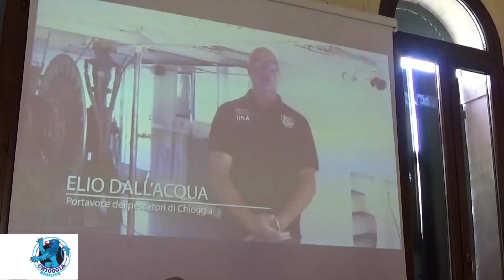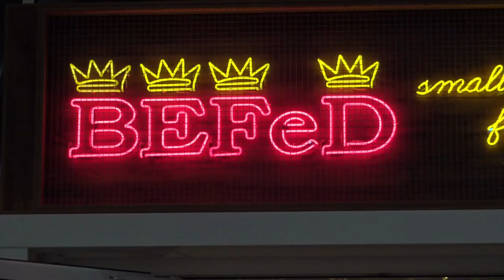100MILA CHILOGRAMMI DI RETI DISMESSE RACCOLTE IN UN ANNO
È partita con un video in cui campeggiano le favolose immagini delle Tegnue la conferenza promossa dalla Bio Design Foundation, un’organizzazione no-profit svizzera, tenutasi questa mattina a Palazzo Grassi.
Nel corso del 2022, grazie a 60 armatori chioggiotti, si è riusciti a togliere dal mare 100mila chili di reti esauste. Grande l’entusiasmo di uno dei pescatori coinvolti, uno dei pionieri che hanno aderito immediatamente all’iniziativa, Elio dall’Acqua, che ha riconosciuto l’importanza del lavoro fin qui svolto e della mole del lavoro ancora da svolgere. Orgoglioso di agire per le generazioni future.
Un’azienda, la Bio Design Foundation, che vuol raccogliere le sfide e cercare soluzioni. La sfida è stata lanciata da Roberto Penzo, Tanfa, il quale ha posto come quesito se sarebbero mai riusciti a trovare un rimedio al problema delle reti dismesse. Problema analizzato e parzialmente risolto. La Bio Design si fa carico di raccogliere le reti raccolte dai pescatori, valorizzandone una parte, quantificando al pescatore un quid.
Da Chioggia parte il progetto, che poi passerà da marineria  a marineria per tutta l’Italia. Direttore per l’Italia e il Mediterraneo è Emanuele Mazzaro che per primo ebbe modo di conoscere la ditta quando ricopriva la carica di direttore del mercato ittico riponendo, subito, nelle sue intenzioni fiducia.
Roberto Guerini, Presidente della Bio Design, si è detto fiero che il progetto sia partito dalla nostra città, proprio per l’importanza che qua il mare riveste e per il numero delle imbarcazioni che potrebbero essere coinvolte.
Si tratta di un inizio di un progetto grazie al quale i pescatori non ne usciranno demonizzati ma, ancora una volta, custodi del mare.
Fa un appello Elio Dall’Acqua, a tutti i pescatori d’Italia che potrebbero essere coinvolti nel progetto, di unirsi allo stesso, e di non gettare più le reti in mare.
Intervenuto da parte Piero Mescalchin, presidente dell’associazione Le Tegnue, che ha ricordato la necessità di un posto per raccogliere i rifiuti dal mare il più vicino possibile a dove le barche possono approdare, ricordando un vecchio progetto in tal senso che vede la la location in Punta Poli. Ha ricordato inoltre l'ingombrante presenza, nella zona SIC di retini per i mitili che, nell’area delle Tegnue vengono buttati senza ritegno, in modo che non giungano poi a terra, trattenuti qua dalle correnti.
Recuperare le reti non sarà facile e non sarà economico. Molte reti sono diventate substrato in cui proliferano fauna e flora marine ma tante hanno un’anima in ferro che si trasforma in ruggine e che entra nella catena alimentare.  Per le reti che non potranno essere riconvertite sono allo studio progetti per valorizzarle e per recuperare i vari materiali che le compongono. I centomila chili di reti raccolte sono solo una piccola parte di ciò che si nasconde nel mare. Il lavoro sarà lungo, ma il primo passo oggi è stato raccontato.